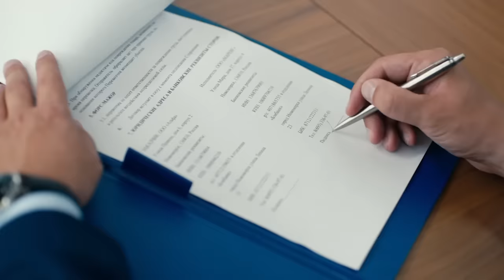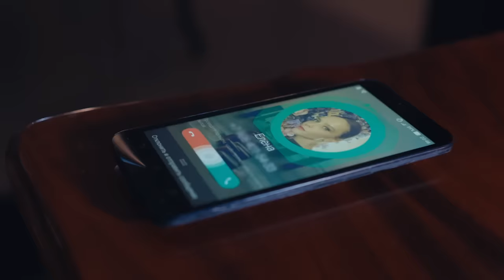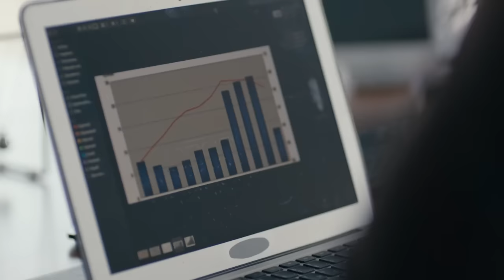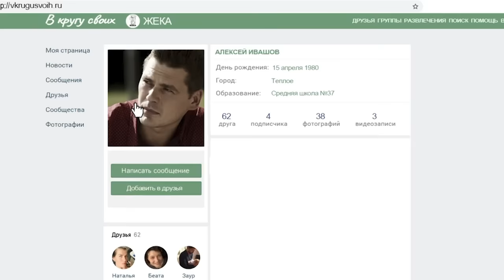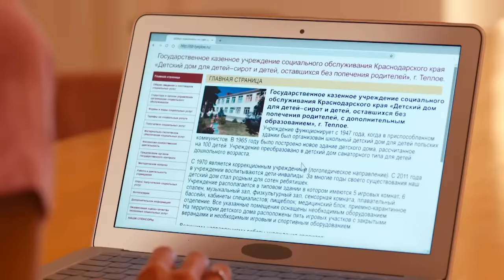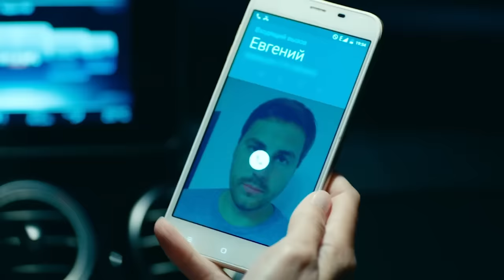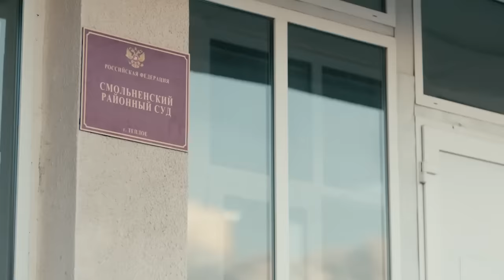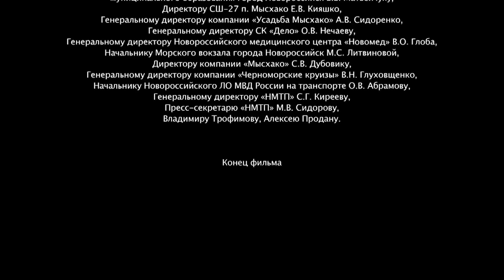Чужая жизнь | Серия 1-4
Елена – преуспевающая бизнесвумен, руководитель компании по производству соков. В ее жизни все прекрасно. Она собирается выйти замуж за успешного предпринимателя Евгения. Однажды, спеша к нему на встречу, Елена становится невольной виновницей ДТП. Ей показалось, что она избежала лобового столкновения. И не заметила, как встречная машина вылетела в кювет. В аварии пострадала семья. Сын и отец отделались ушибами, а мать была в тяжелом состоянии. Евгений успокоил Елену, что дал пострадавшим денег и дело замято. Но спустя несколько лет Елена узнает, что женщина умерла. Отец спивается, а сына забрали органы опеки. Чтобы загладить свою вину, она под чужим именем знакомится с Алексеем, стремясь как-то помочь семье, и не подозревает, что эта встреча перевернет всю ее жизнь…